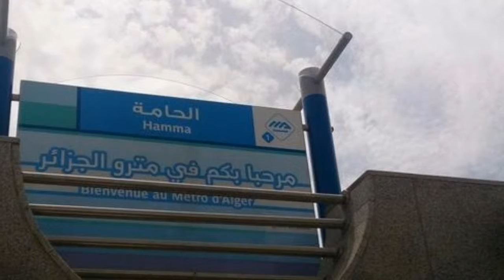Les Jardins d'Alger...